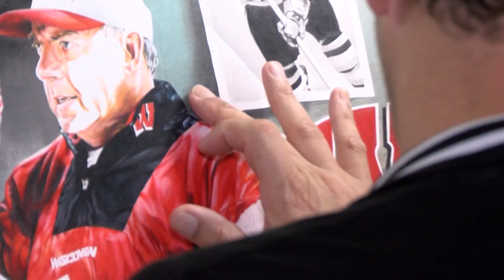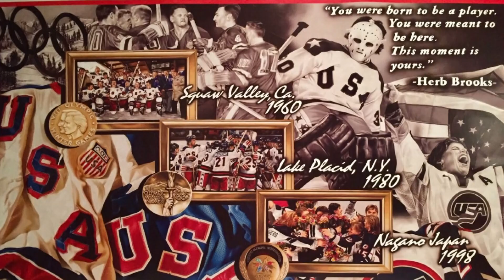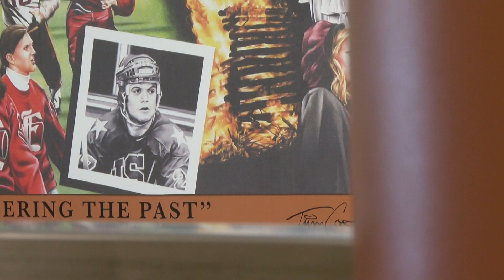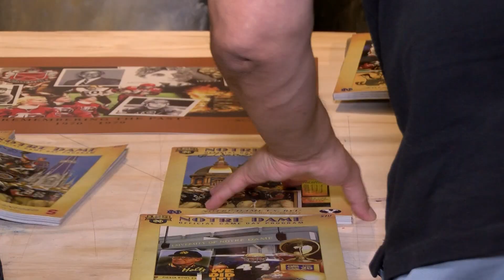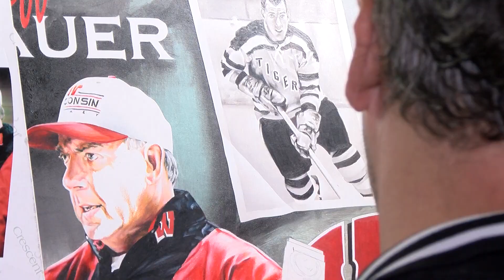Tim Cortez | A Duluth Artist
Local artist Tim Cortes talked to us about how he got started as an artist and some of his local work in Duluth Minnesota. Soon he will be expanding on a mural he has been working on at Duluth East High School.

Reporter: Erin Mata
Photographer: Jordan Mathewson